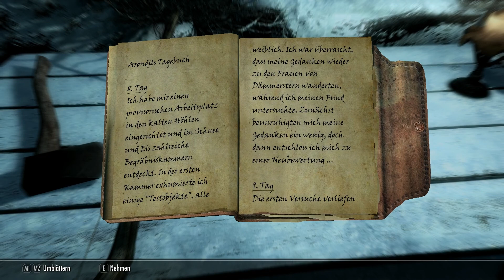TES V: Skyrim - Special Edition [LP] Part 117 - Auf in die Dämmerung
➤➤➤ Session 31: Dort müssen wir hin.

➤➤➤ Entwickler: Bethesda Gamestudios
➤➤➤ Publisher : Bethesda Softworks (ZeniMax)
➤➤➤ Genré      : Open-World-Roleplaygame
Kommentiertes Gameplay von Trilophysis [2017]